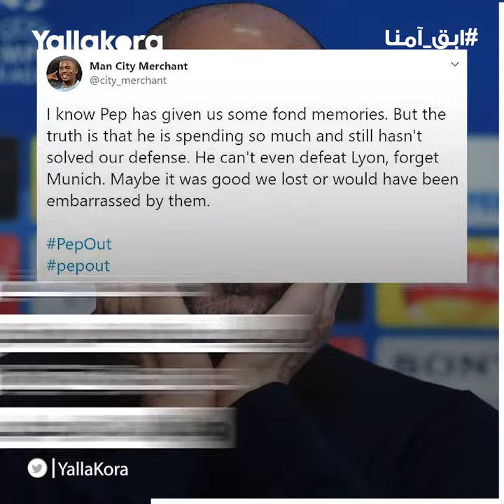حصار جوارديولا.. الجماهير تطالبه بالرحيل وانقلاب من اللاعبين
بات مستقبل الكتالوني بيب جوارديولا مدرب مانشستر سيتي في مهب الريح بعد الإخفاق الأوروبي أمام ليون الفرنسي في دوري الأبطال